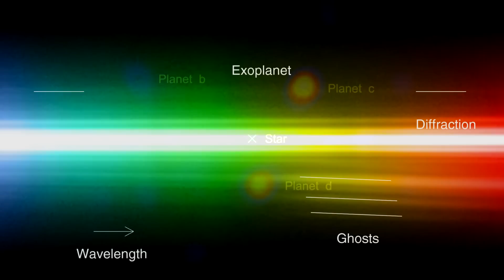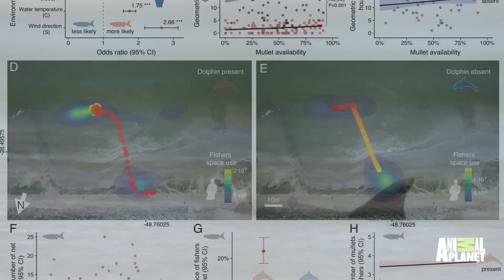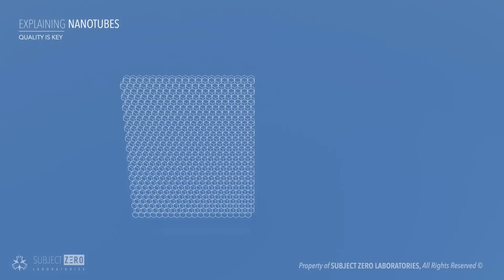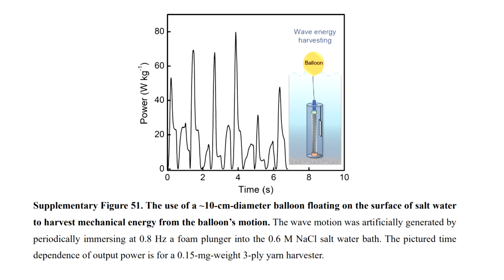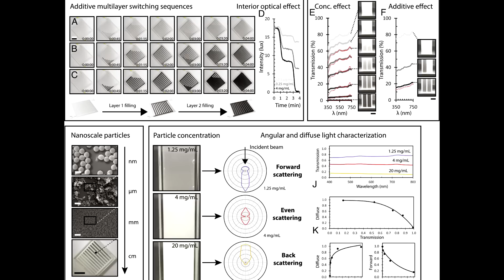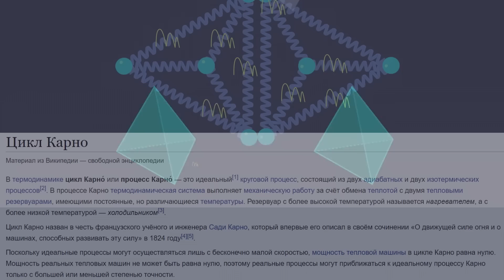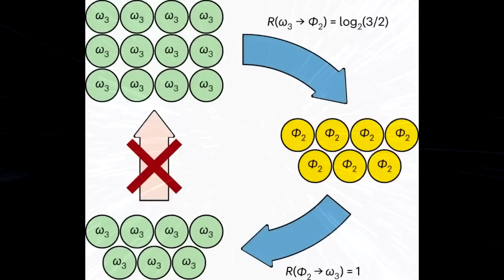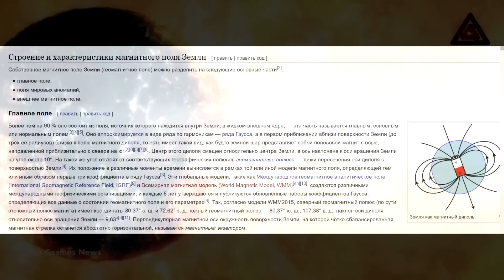Термодинамика = квантовая запутанность? Дельфины-рыбаки. Нанотрубки-генераторы. Новости QWERTY №246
Сегодня в ролике: как выглядит таймлапс далёкой планетной системы, с кем сотрудничают дельфины, как получить электричество из нанотрубок, механизм какого животного используют "жидкие" окна, есть ли сходство между термодинамикой и квантовой запутанностью и что породило сомнения насчёт разворота внутреннего ядра Земли?

00:00 Лучшие новости науки
00:09 Таймлапс экзопланет длительностью в 12 лет

01:20 Люди и дельфины сотрудничают во время рыбалки

03:41 Нити из нанотрубок генерируют электричество

05:39 Разработаны "жидкие" окна

07:16 Связь квантовой запутанности со вторым законом термодинамики

10:30 Лучшая новость предыдущего выпуска

Автор и ведущий программы Владимир Митин. При поддержке студии интернет-маркетинга Mevix.

Музыка в конце ролика: ONUKA